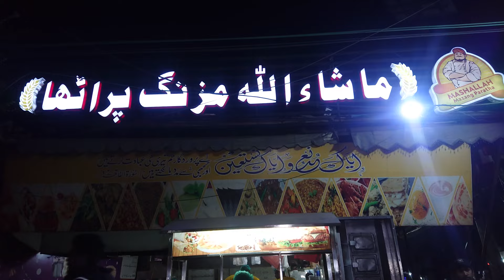Making of Best Paratha's in Lahore | Mashallah Mazang Paratha | Quetta Foods